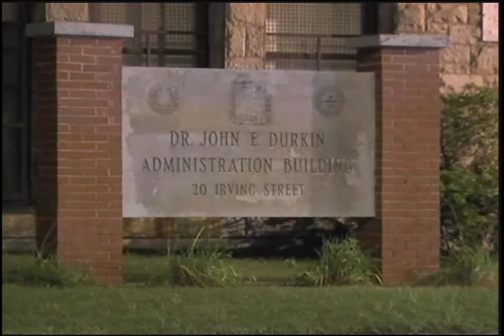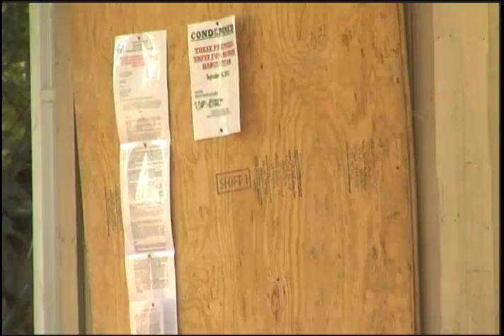WNT 10pm Update - September 24th, 2015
Stories Include: Bishop McManus heading to PA, Pope Day 2, Holy Cross Pope Watch, Worcester Islamic Center, Deadly Stampede, Bus Driver Porn Charges, Webster Hording and 50th Anniversary International Center.